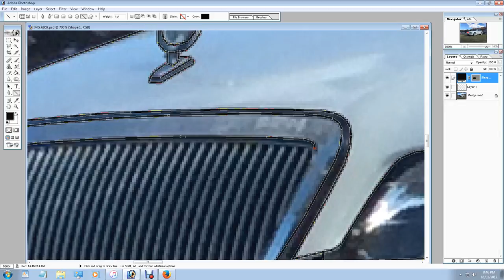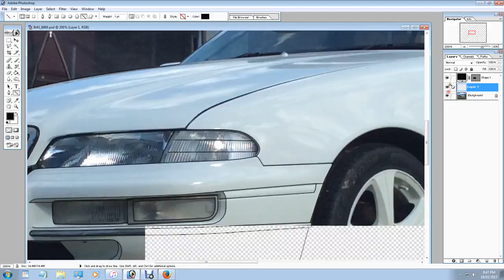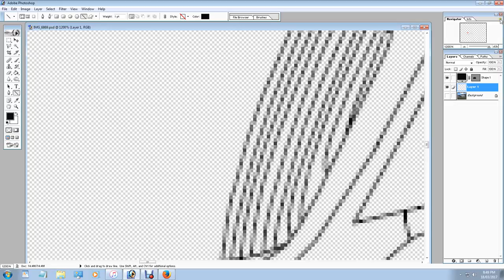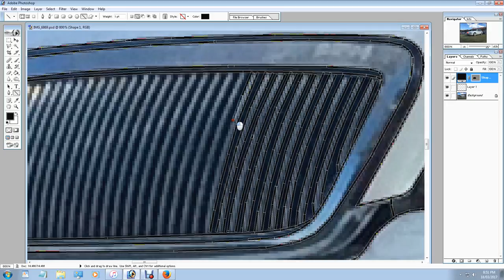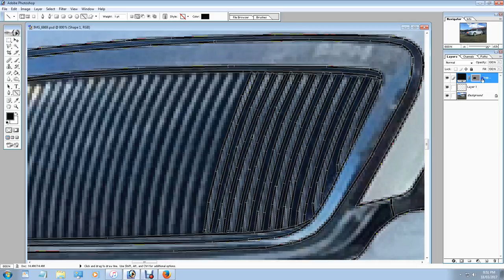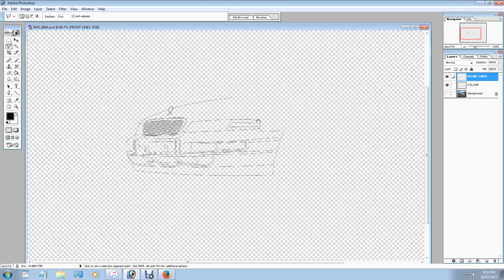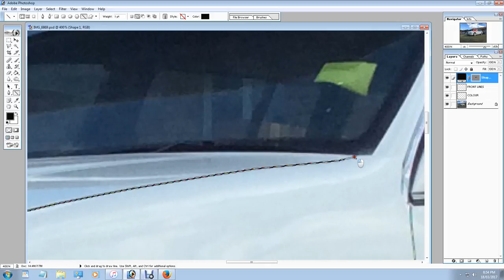the struggle is real with this one